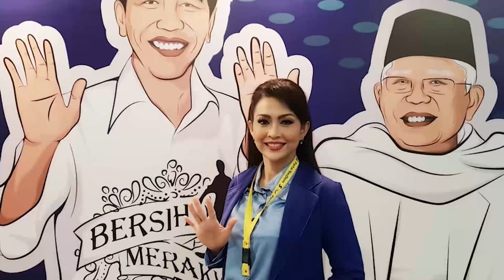Ratna Listy | Berapa Biaya Kampanye Caleg Artis? | Kenal Politik (Part 3)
Terjun di Politik, Ratna Listy Gabung Parpol Tanpa Mahar